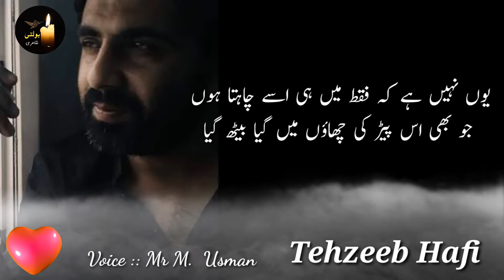Tera Chup rahna || Tehzeeb hafi new poetry || Bolti Shayari || Best Sad poetry ever...